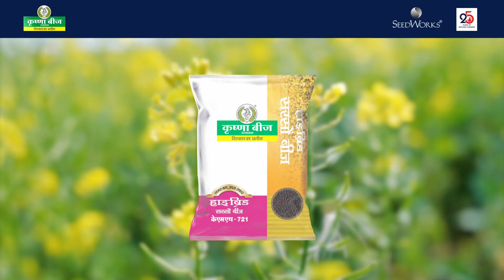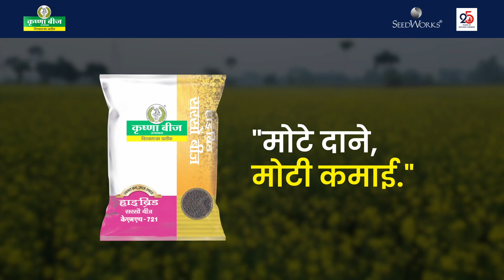OPV Mustard | KMH 721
लफर क्रांति: 24 सालों से सरसों के खेतों की पहचान

हर मिट्टी और जलवायु में बेहतर उपज, कम देखभाल में अधिक मुनाफा। यह है हर किसान का भरोसेमंद साथी।

अब आप भी चुनें लफर क्रांति  और बढ़ाएँ अपनी खेती की संभावनाएं।